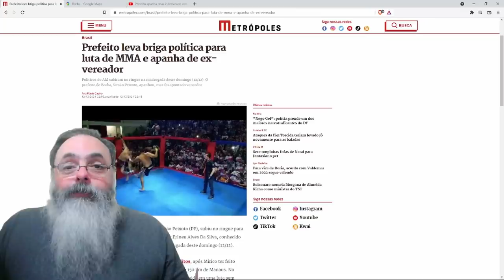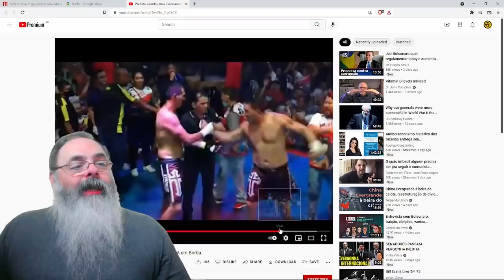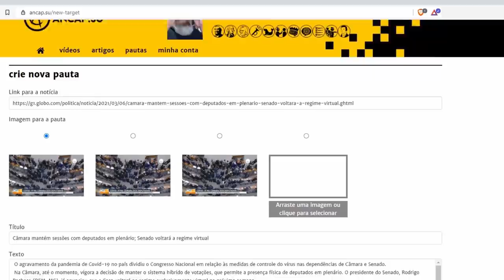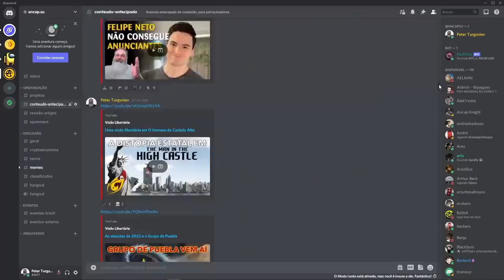Prefeito e ex-vereador resolvem fazer política do jeito certo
Ajude o canal:

16vmNcrA4Mvf7CaRLirAmpnjz1ZH3bWNkQ (Bitcoin)
LSCnrubCVcpuLrGTTLMqpwRTXvYz7vMbbA (Litecoin)
0x28aec946919c70e5e25d7c6785ede7622278b463 (Ethereum)
nano_1s6i6xwujzqnmie8nc3x8rfumdnebpsd6h4cp9wgkcpk4eb1xn5u7n48ok5b (Nano)
0x1302536c28695e47aaedd020aaf39f500cf6c22f (BNB)